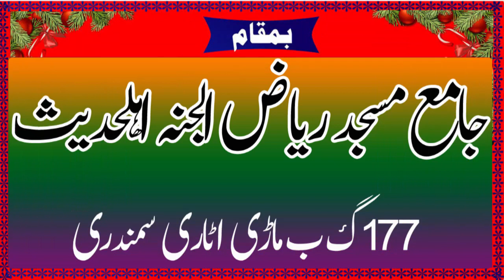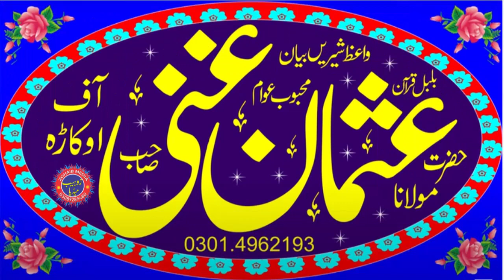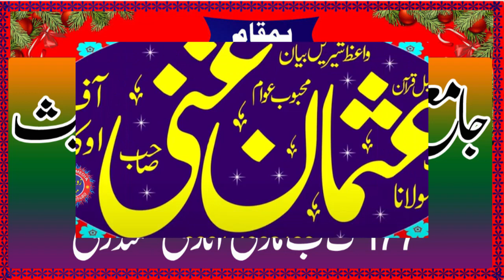Ahlyhadeeso ka shar kateeb || Hafiz Usman Gani || zohaib media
zohaib media official